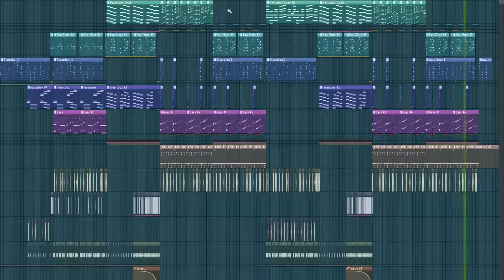에프엘정품샀는데 샘플링은 십만원 더내야된대